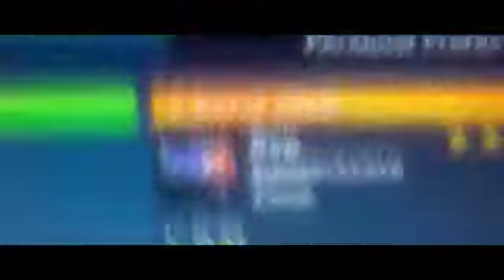x Bayzz y0yo Dispute - Both Maps ( Afgan & Invasion )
I Won On Afghan.
He Hosts And Dashboards When I Win Four-Three
Thanks Gamebattles